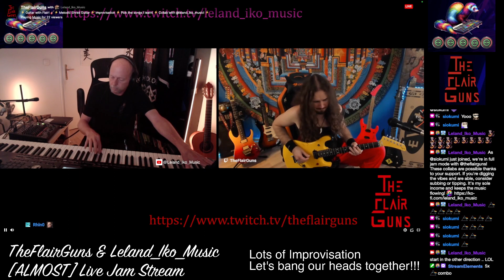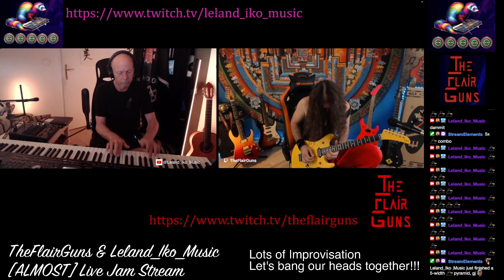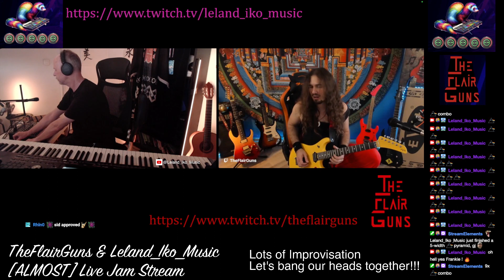On The Shredding Away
Semi-Live Loop .. LOL --
Collaboration with the great  @theflairguns
Twitch stream 17 August 2024.